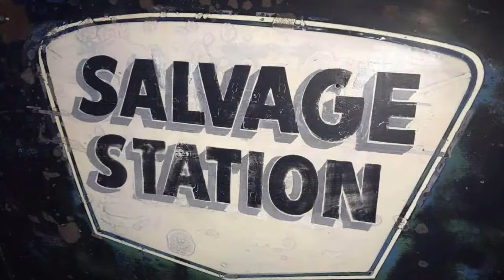Ghost-Note LIVE @ Salvage Station 12-1-2021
Headed by Snarky Puppy’s multi Grammy–winning percussion duo of Robert Sput Searight and Nate Werth, Ghost-Note is an explosion of sound. With an expansive roster of next-level musicians—representing members of Prince, Snoop Dogg, Erykah Badu, Herbie Hancock, Kendrick Lamar, Marcus Miller, Toto, Justin Timberlake, and more—the band is pushing funk music into the future, building on the uplifting, pioneering foundations laid out by the likes of James Brown and Sly & The Family Stone and infusing their fresh take with tastes of afrobeat, hip-hop, psychedelia, world folklore, and more.

iamavl.com - Don’t Stay Home Without it!